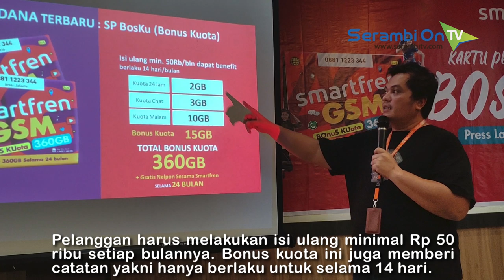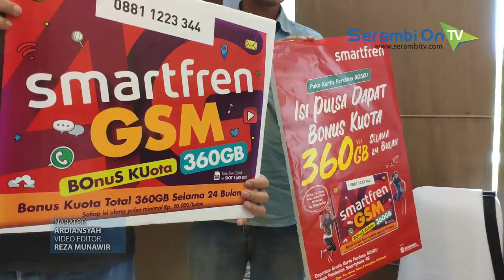Smartfren Kartu Perdana BosKu Tawarkan Bonus Kuota 360GB, Begini Cara Mendapatkanya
SERAMBITV.COM, BANDA ACEH - Operator Smartfren meluncurkan Kartu Perdana BosKu yang diklaim akan memberikan banyak kuota bonus bagi penggunanya. Kartu perdana yang hanya mendukung perangkat handphone 4G ini memberikan total bonus kuota 360GB, yang berlaku hingga 24 bulan setelah aktivasi.Namun, untuk bisa menikmatinya, pelanggan harus melakukan isi ulang minimal Rp 50 ribu setiap bulannya. Bonus kuota ini juga memberi catatan yakni hanya berlaku untuk selama 14 hari.Kuota tersebut terdiri dari 2GB kuota utama, 3GB kuota chatting, dan 10GB kuota midnight. Pengguna juga akan mendapatkan gratis menelepon sepuasnya ke sesama pengguna Smartfren selama bonus masih berlaku.